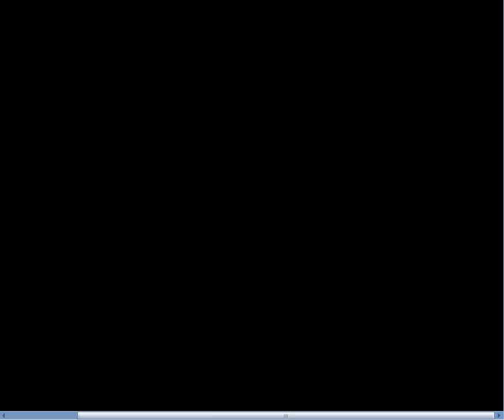ΑΣΚΗΣΕΙΣ PICK N ROLL (Τεχνική του Pick n roll (skip pass and entering the rotation).